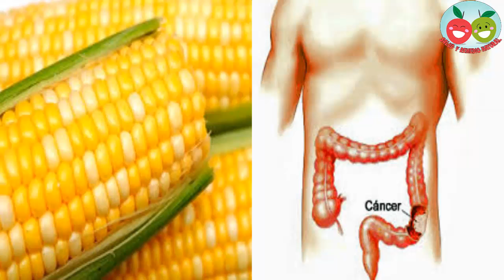Pruebas estos 7 maravilloso y Valiosos Beneficios del Maíz Para La Salud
Los beneficios y propiedades del maíz son amplios: puede prevenir el cáncer de colon, infartos al corazón, derrames cerebrales, el Alzhéimer e incluso combatir el estrés diario.

La mayoría conocemos el maíz por su color amarillo, pero también puede ser rosa, rojo, azul y negro. Hace 9 mil años los mayas y los aztecas empezaron a cultivarlo  en Mesoamérica. Este cereal ganaría popularidad en el mundo de la gastronomía con el paso de los siglos.

Por eso es al día de hoy uno de los tres cereales  más producidos en el mundo junto al arroz y el trigo. El maíz es un alimento importante para tu dieta puesto que es rico en vitamina B y C. Tiene ácido fólico, ácido pantoténico, fósforo, magnesio y posee fibra. Su alto nivel de carbohidratos y proteínas lo convierte en un elemento indispensable para aportarnos energía y beneficios a nuestra salud.

Aquí te presento 7 beneficios que el maíz reporta a tu salud:

1. Puede prevenir el cáncer de colon gracias a que contiene una gran cantidad de ácido fólico.

2. vitamina Es sano para el embarazo. El maíz alberga altos niveles de mina B, la cual reduce el riesgo de que los bebés nazcan condefectos en el cerebro y la médula espinal. Por este motivo es ideal para las embarazadas. De hecho, desde 1996 la Administración de Drogas y Alimentos de los Estados Unidos ha pedido que algunos cereales, como el maíz, sean enriquecidos con ácido fólico-que está dentro de la ‘familia’ de la vitamina B-.

3. Disminuye el riesgo de sufrir un ataque al corazón. Como hemos dicho, la vitamina B1 que contiene el maíz disminuye la homocisteína y, por lo tanto, también reduce el riesgo de sufrir un ataque cardiovascular. Pero es importante destacar que los antioxidantes, muy notables en el maíz, impiden que las grasas se oxiden. Precisamente, esta oxidación es nociva para los vasos sanguíneos y los antioxidantes la evitan.

4. Baja el riesgo de tener un derrame cerebral. Por la misma razón que hemos explicado en el punto 3: la vitamina B1 reduce el nivel de homocisteína.

5. Puede defenderte del Alzhéimer ya que el maíz presenta más antioxidantes que cualquier otro cereal. Los antioxidantes protegen a nuestro organismo de los radicales libres y por este motivo podrían ayudar a prevenir esta enfermedad degenerativa. Este cereal también es alto en vitamina B.

6. Es saludable para mantener tus habilidades cognitivas por lo rico que es en antioxidantes.

7. Combate el estrés debido a que el ácido pantoténico favorece la función de las glándulas suprarrenales.
Tiene pocas calorías. Media taza de maíz (60 gramos aproximadamente) contiene alrededor de unas 86 calorías. Es mejor comer este cereal sin mantequilla, kétchup o especies.

La medicina tradicional china considera que el maíz tiene estas propiedades para la salud: